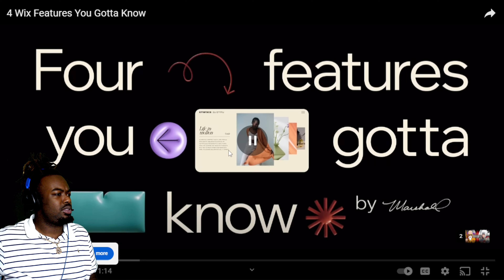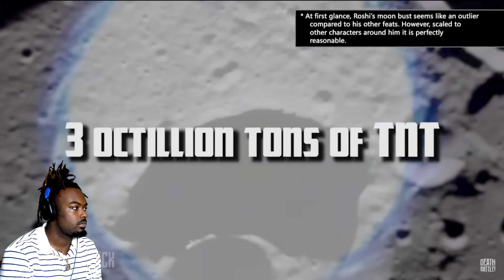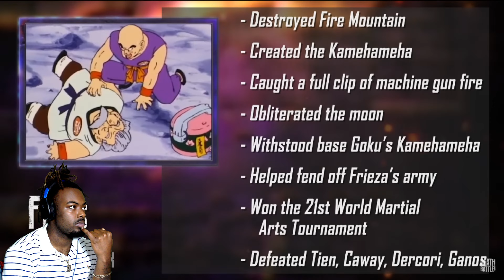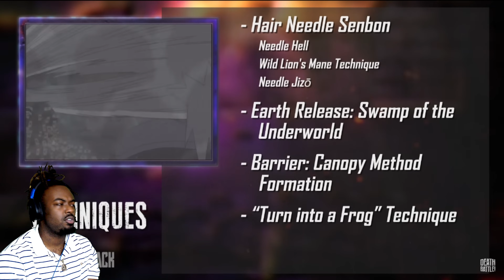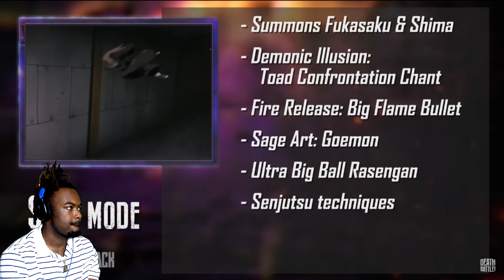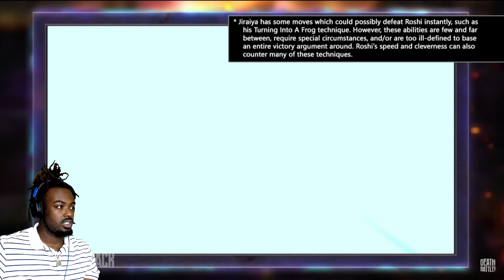"HE REALLY ON ROSHI ASS!!" | Roshi VS Jiraiya (Dragon Ball VS Naruto) | DEATH BATTLE!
CLICK TO PURCHASE A DRAGON BALL ROBE 👘  & More ⬇️:

Dragon Ball Pajama pants 👖⬇️:

Anime | Dragon ball super | One punch man | Hulk | Superman | goku vs |
Reaction | Kai cenat | trending | duke dennis anime | rdc world1 | AMP | deathbattle | gojo | Makima | Superman | Goku | deshae frost | fanum | chrisnextdoor | deestroying |